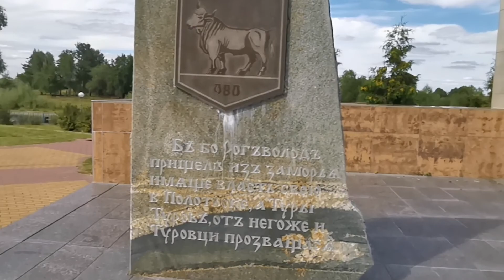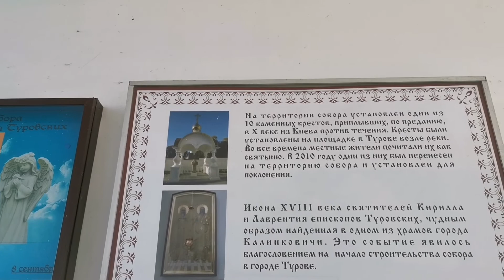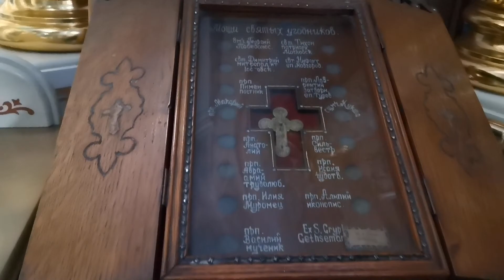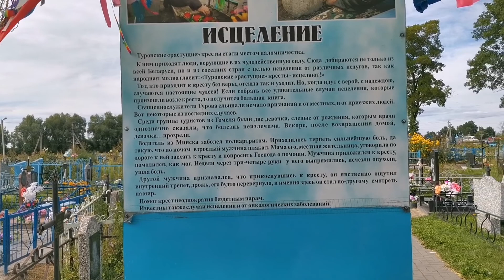Туров.Кафедральный собор Кирилла и Лаврентия Туровских.